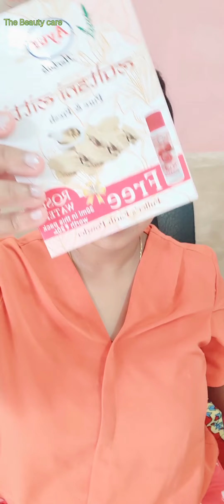my skincare morning routine | best & easy skincare routine | skinglow | beautytips in hindi